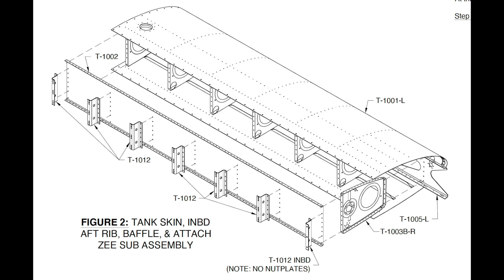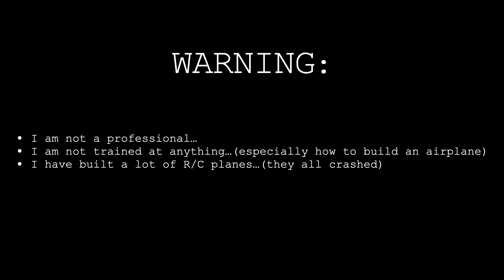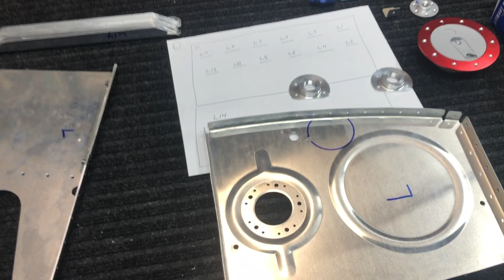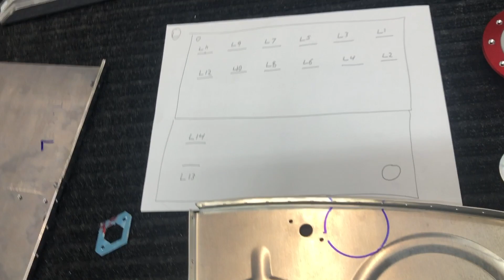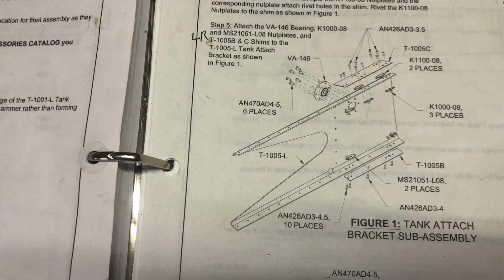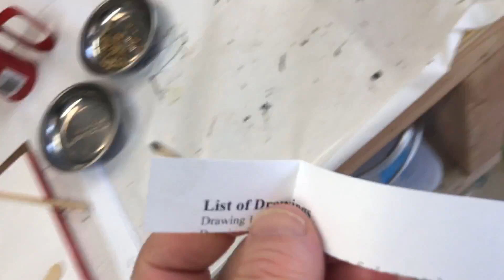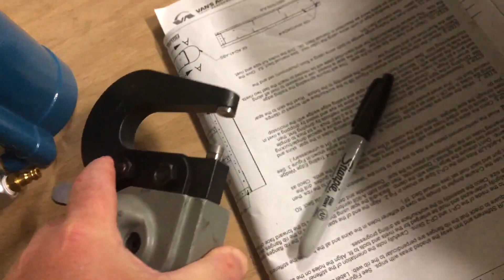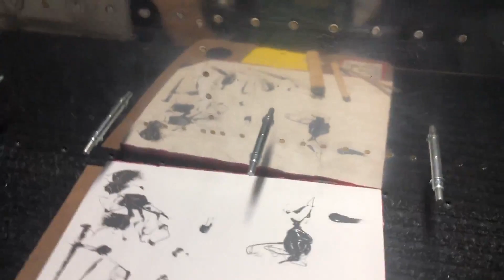RV10 Build 27 - Fuel Tank and Pro Seal Tips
The fuel tanks are a very difficult portion of the RV10 build, but if you take your time, and prepare your surface and work area the pro seal is not too difficult to work with.

As you will see, I did have a small leak, but it was no big deal, and I fixed it easily.

If you decide to order a Van’s Aircraft Kit, please let them know that Ryan sent you and use my builder number #41983

Be Amazing,
Pilot Rhino